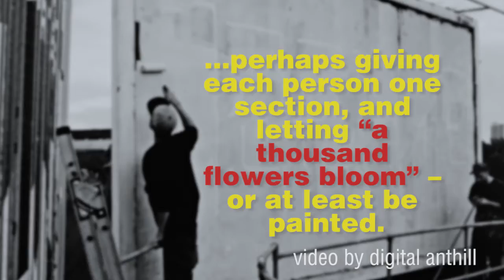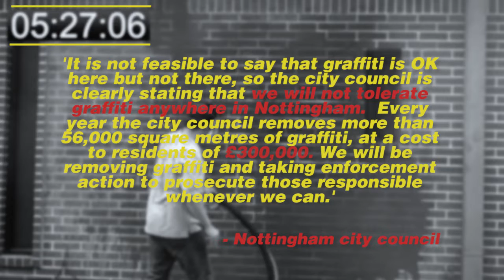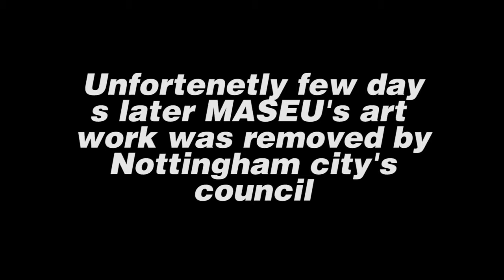Street Art Documentary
NCN project